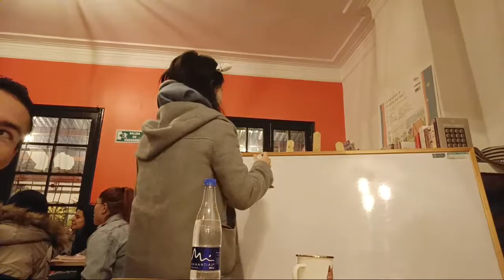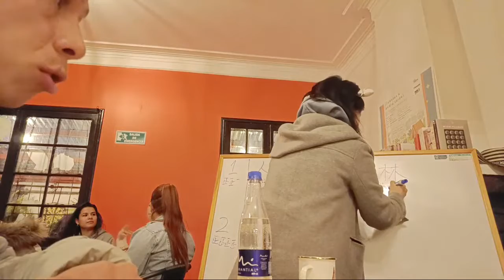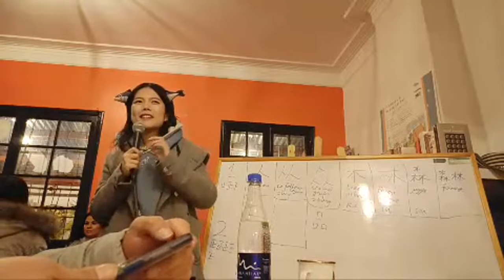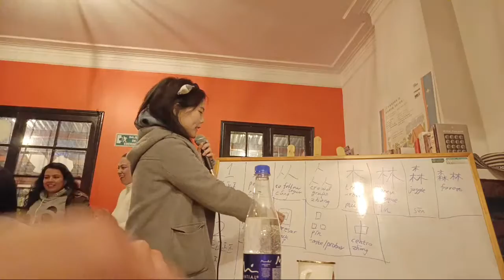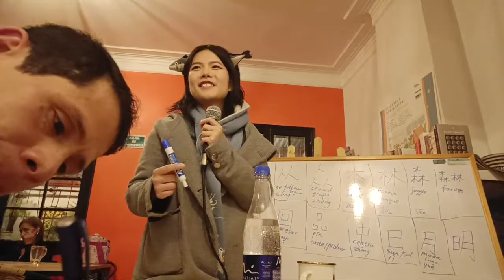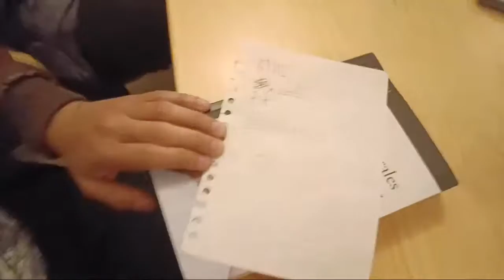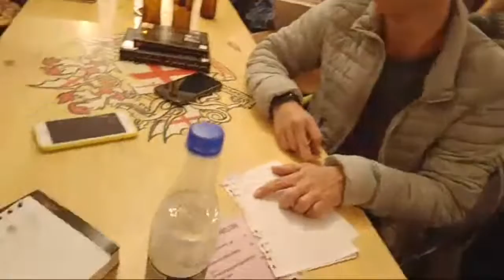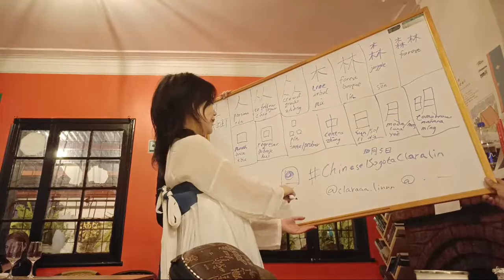Chinese Class Experience Bogotá Clara Lin